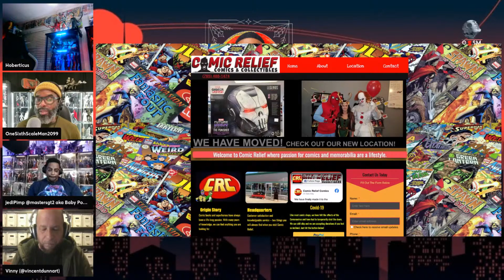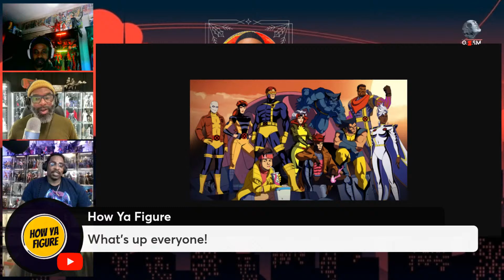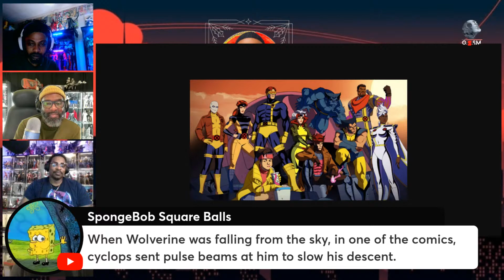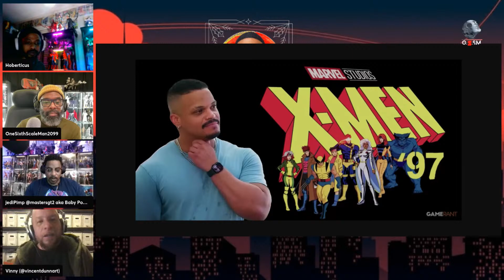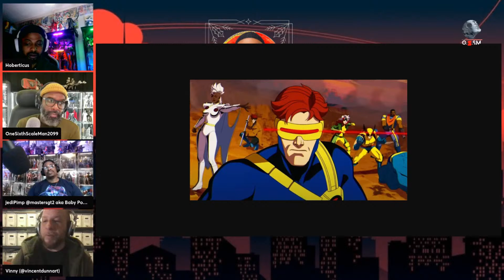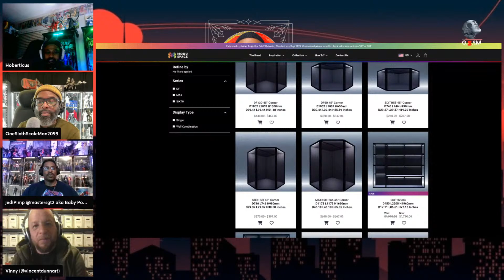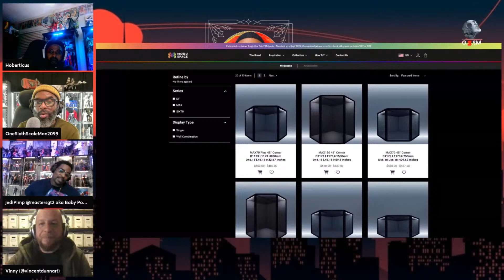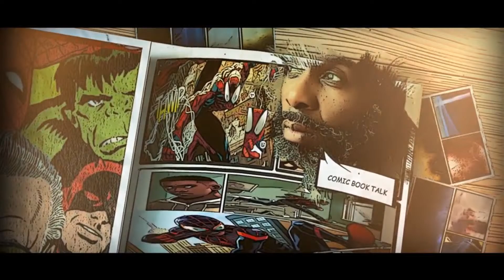COMIC BOOK TALK WITH FRIENDS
Another With The Crew As We Talk All Things Comic Related. Artist Ft: Colleen Doran... Comic Pick Of The Week: Fall Of The House Of X, Resurrection Of Magneto... X-Men 97" Episodes 1-2, Masterpiece!!! Let's Go!!!